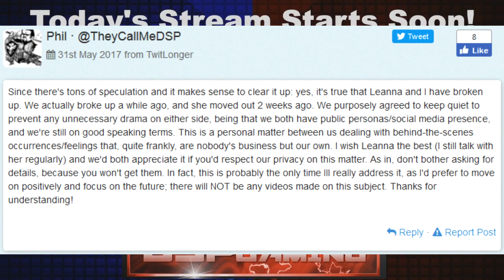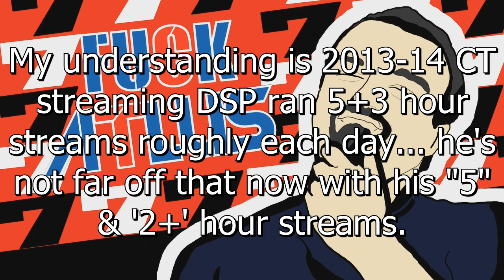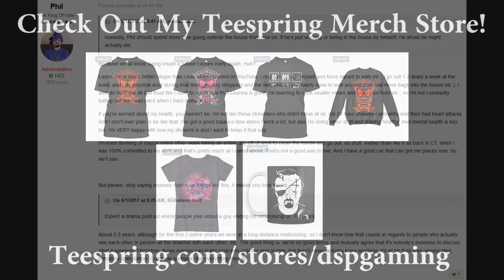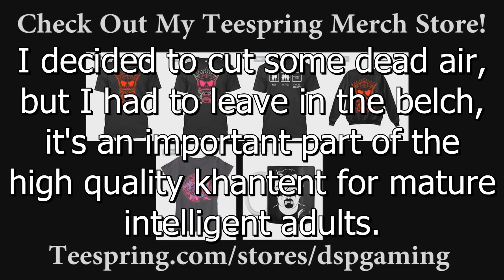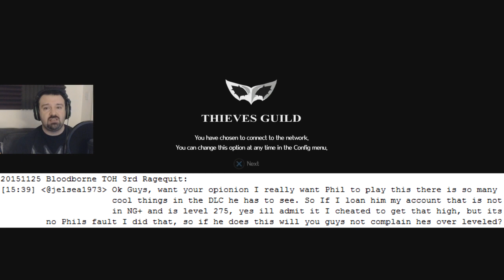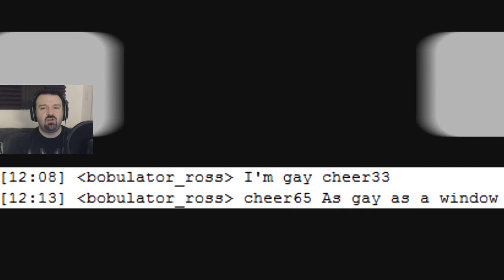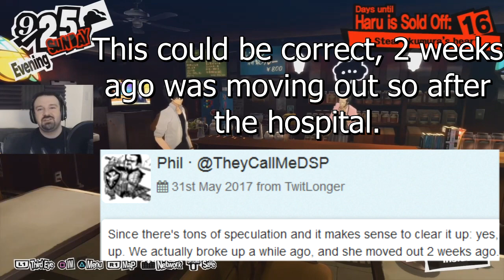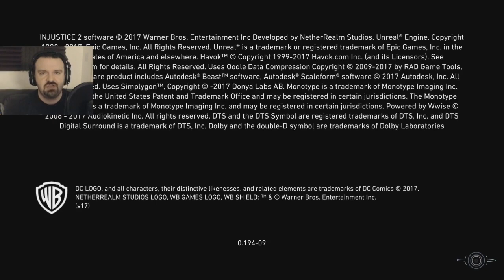2017-06-01 There's No PandaLee Drama prestream & postpre, Injustice 2 prestream&outro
DSP had quite a non-drama ramble about the PandaLee breakup to end his main prestream & rolling on through several minutes of postpre.

Also included is the informal prestream & stream outro for the Injustice 2 'Last Hurrah' late night stream.

03:29 Postpre begins
08:52 Injustice 2 informal prestream begins
18:53 End of the final match of the stream
20:51 Stream outro